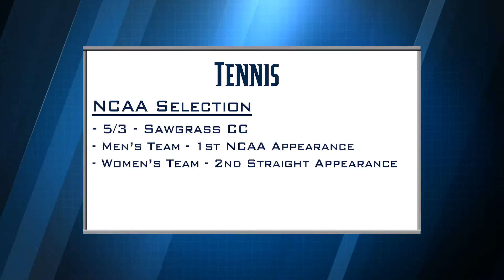Osprey Sports Network - Monday Minutes - May 2, 2016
Multiple teams head into NCAA Postseason play, while Baseball and Softball continue A-Sun play, plus more on this week's Monday Minutes with Elizabeth Norton!